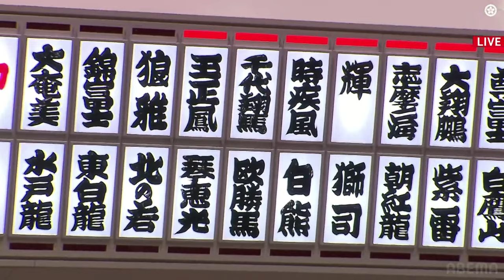Sumo Mainichi - January 2024 - Day 1 - Juryo Live Commentary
Amy and Dave from the Sumo Mainichi podcast commentate live and bring you all the action from the Day 1 Juryo bouts from the Hatsu Basho 2024.